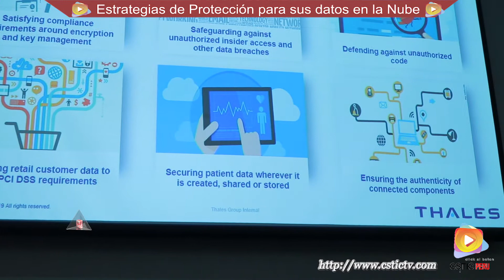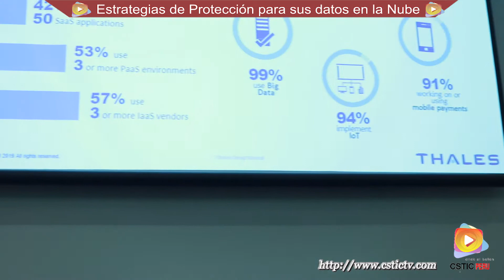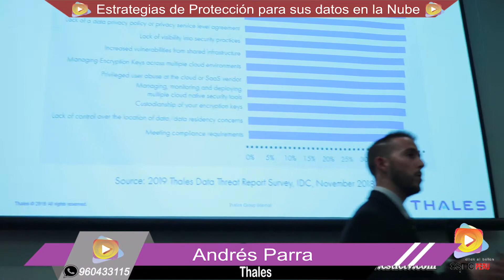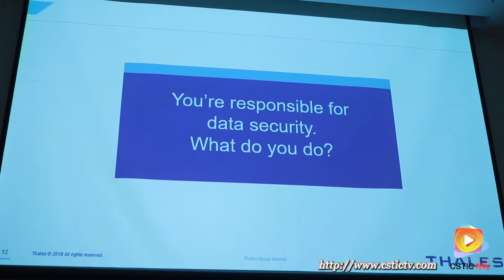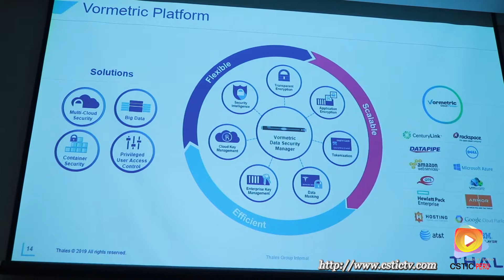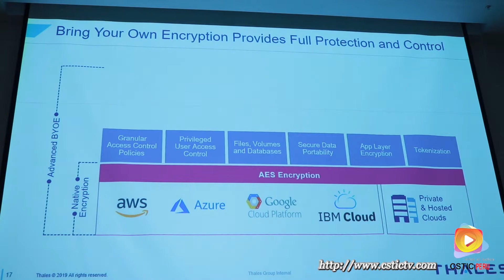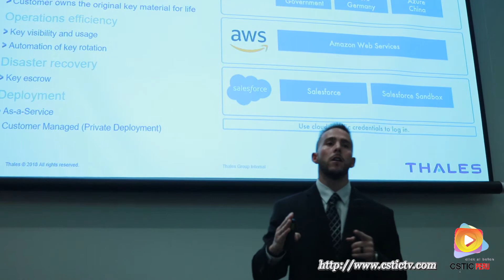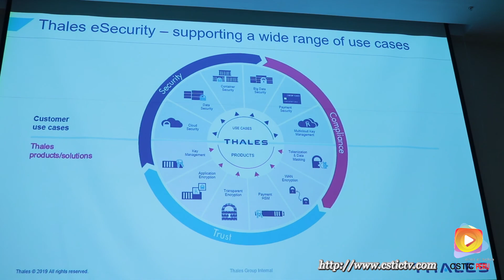Estrategias de Protección para sus Datos en el Cloud